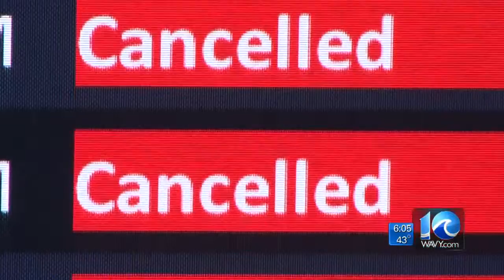Erin Kelly on flight cancellations to the northeast